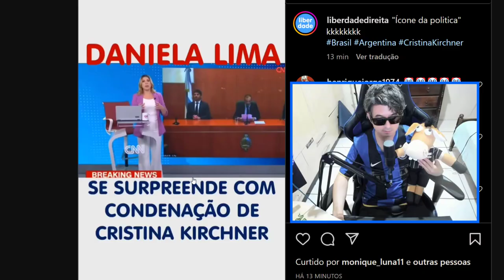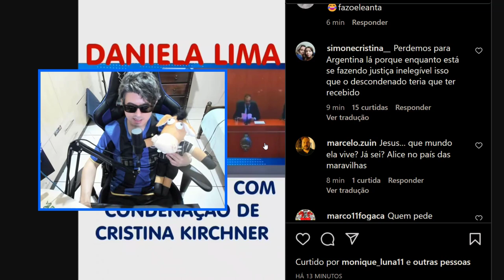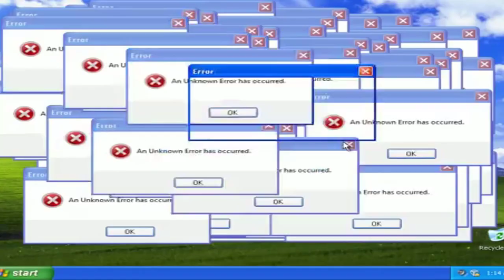DANIELA LIMA DA CNN BRASIL PREOCUPADA COM CRISTINA KIRCHNER?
Daniela lima da Cnn brasil mandou o recado e explicou a real situação de Cristina Kirchner que é bastante preocupante.